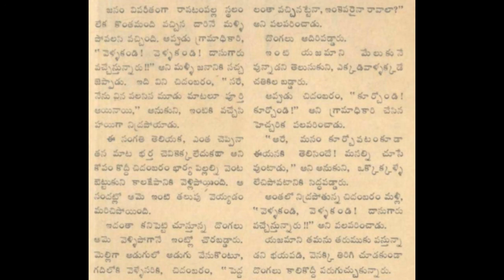chidambaram rahasyam. Chandamama katha